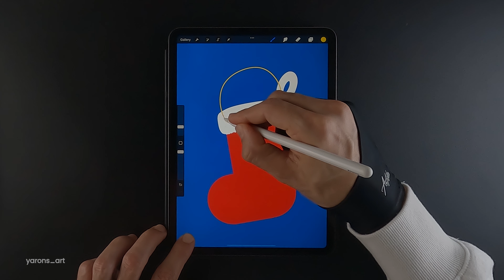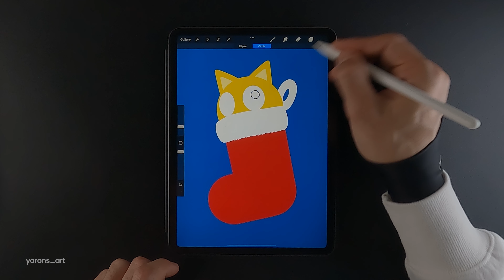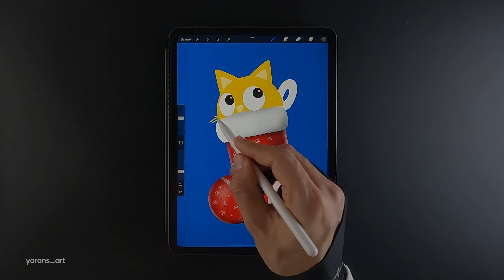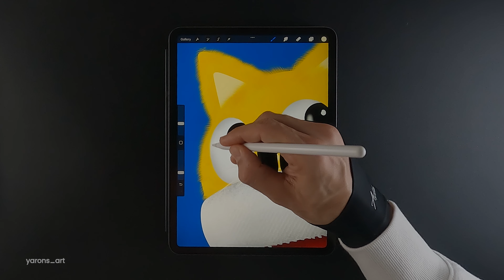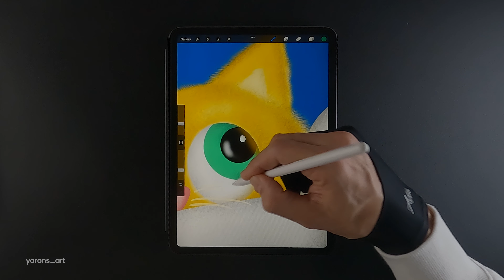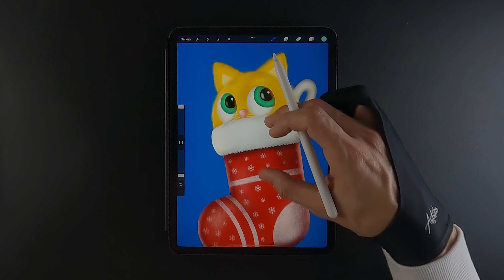Relaxing digital art for Christmas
Cat hiding in a Christmas sock.
What do you wish was hiding in your Christmas sock?
Digital illustration on iPad Pro using the Procreate app.
🖌️  Brushes I Used:
Studio Pen
Soft Brush
Sugar, Jeans (by Gal Shir)
Fur (by Luma Llama)
🎨Equipment I Use:
Articka Drawing Glove
Paperlike Screen Protector
iPad Pro 11'